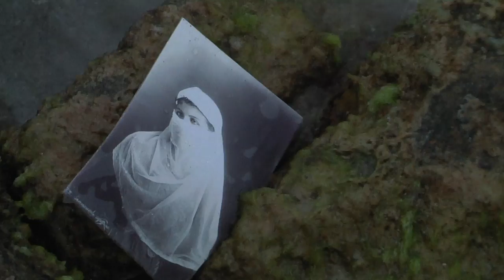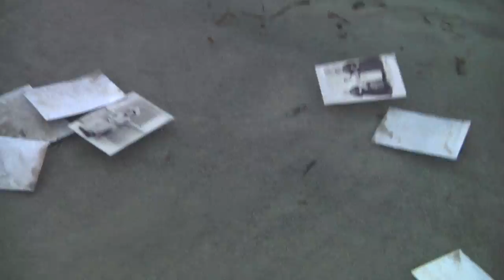Women in Between [trailer]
Women in between is a transmedia project on love, honor and shame in the Mediterranean region. A web documentary on women rights and violations in the med region.

tr music remix:
maya - johnny_ripper
forgotten land - Doxent Zsigmond
truth? - onlymeith
Anna Homler & Sylvia Hallet - Sea of vapours
AER20-200 - Seascape
archive material
Prelinger Archives: Amateur film: Women Washing Clothes